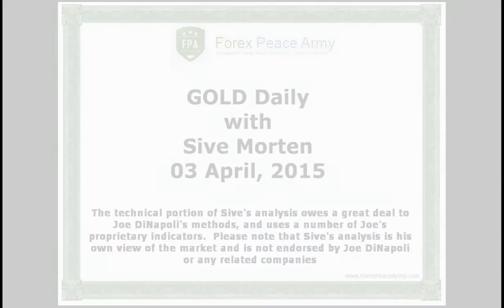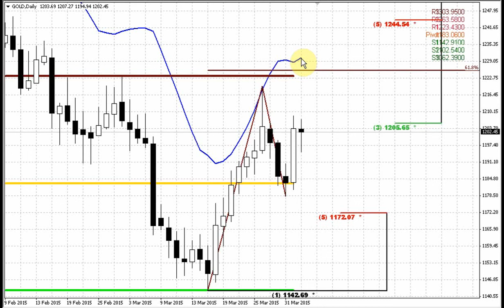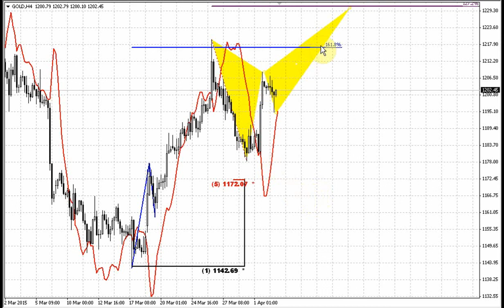Forex Peace Army | Sive Morten Gold Daily 04.03.15